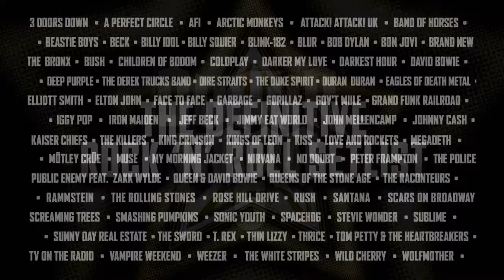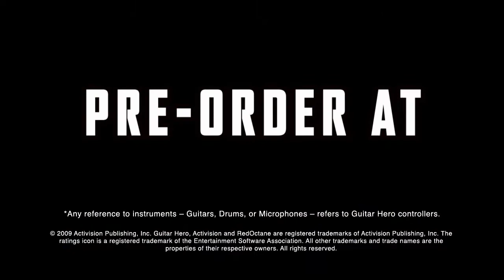Guitar Hero 5 New Features Trailer PS3 PS2 Xbox 360 Wii (HD)